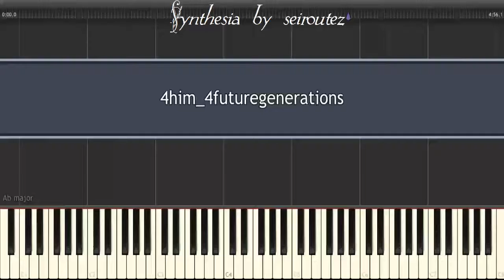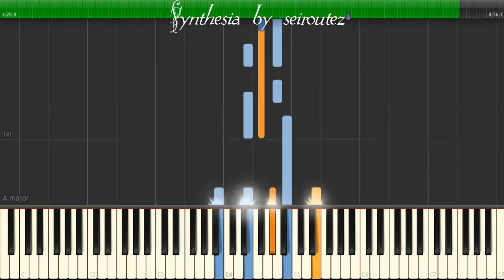[Synthesia][MIDI] 4him 4futuregenerations